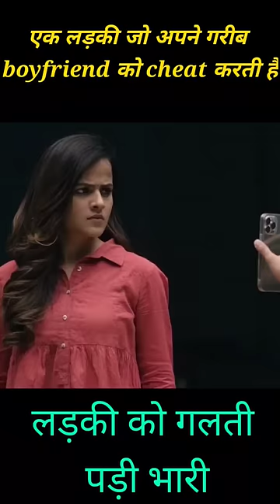baby movie explained in hindi